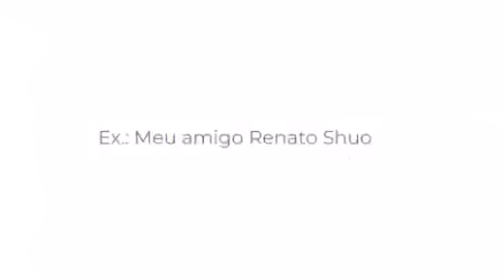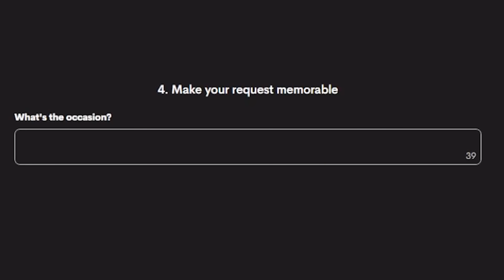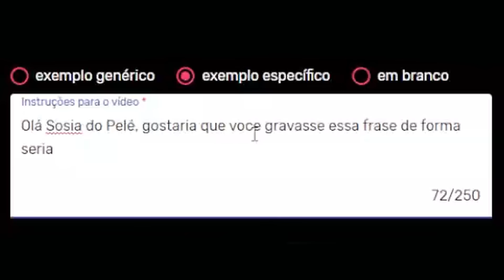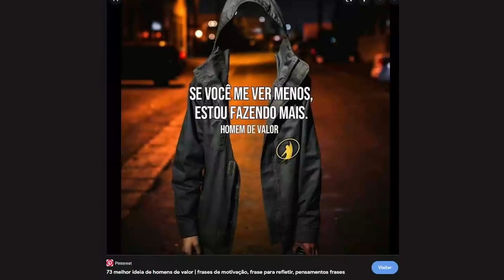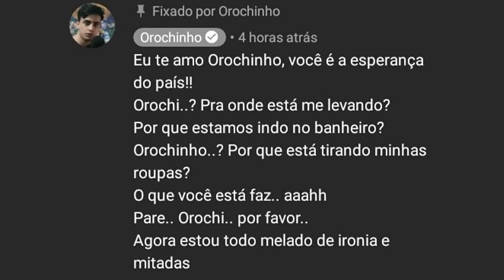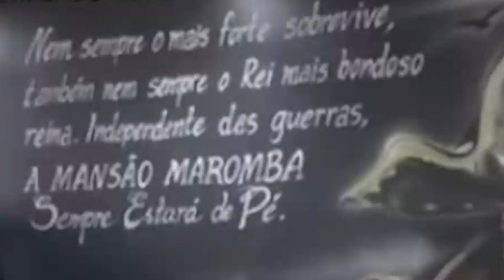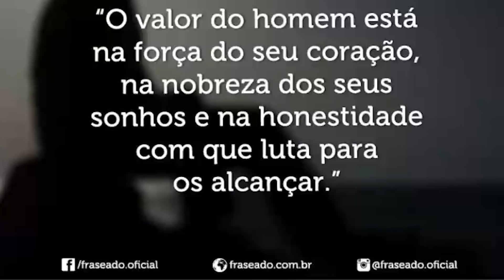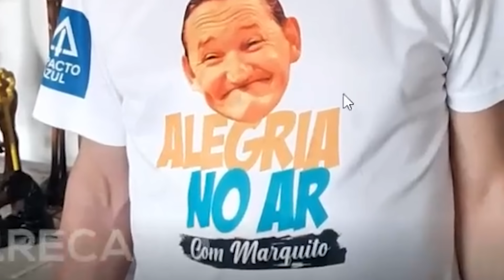pagando pra celebridades falarem bizarrices